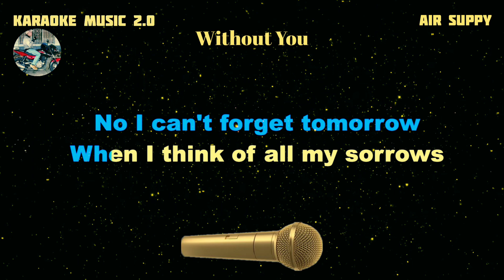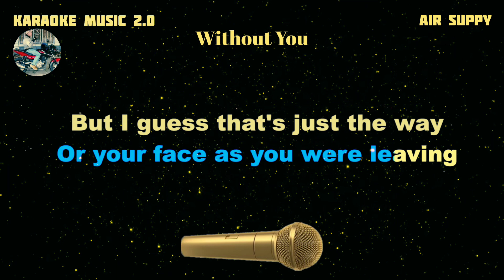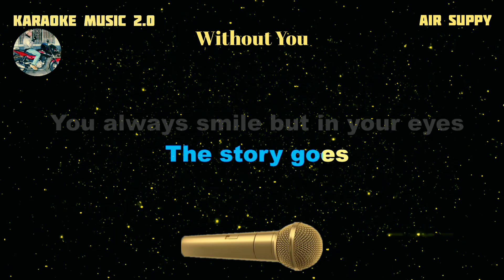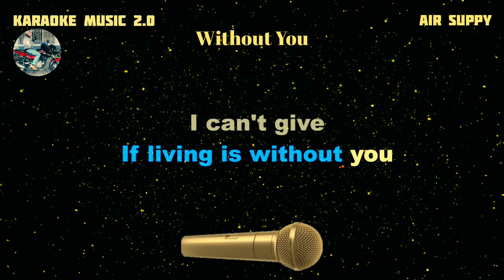Without You - Air Supply (Karaoke version)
Karaoke music owner: Rudy Hermac Jr.
Music artist: Air Supply
Video created by: Karaoke music 2.0
Layout and Design created by: Karaoke music 2.0